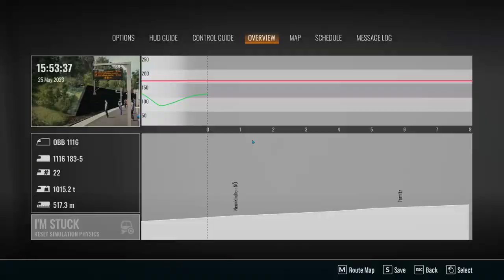Milkshake | Semmeringbahn | ÖBB 1116 | Train Sim World 4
Wild weather, temporary speed restrictions and unwanted visitors are causing mayhem on the lines.

NOTE: At the near end (well, when PZB e-brake came in), I did not know that when override was clicked, it remain clicked until the 'del' key was clicked. Sort of my fault for not knowing. So at 24:32, it happened, sorry everone :(

Scenarios do not have timestamps as anything can happen, only TSW services or TS Classic has timestamps.

Help us reach are sub goal of 5,000 by 30th of June, any help is greatly appreciated.

Loco : ÖBB 1116.

Train Sim World 4 : Semmeringbahn: Wiener Neustadt - Mürzzuschlag.

YOUR HOBBY – YOUR ADVENTURE – YOUR WAY

Feel the power of simulation in your hands. Experience immense velocity and express unrivalled creativity with Train Sim World 4! Expand your rail hobby and discover the raw emotion of driving a diverse array of iconic routes and trains. From training center to mountain pass, this is your journey.

RAIL SIMULATION FOR ALL

Learn the basics of operating a range of traction in the Training Center, which now features the Class 323 and 8F as well as the Class 66, meaning you can get to grips with diesel, steam and electric power, before taking to the rails of the real world. Play with trains that work for you, new difficulty ratings offer early insight into the complexity of content, and new settings eliminate trip-up areas, build your confidence, then master every machine.

FREEDOM TO CREATE

FREE ROAM! Pick any train you want and drive it wherever you want – you now have complete control over how to run routes in your way. Take a photo and make the memories last with PHOTO MODE and GALLERY – pause in the middle of the action and craft the perfect shot; the power is in your hands. Get creative with the upgraded SCENARIO PLANNER and LIVERY DESIGNER, which now feature additional tools and options to fine tune your personalised train experience. Share your hard work with other players through CREATORS CLUB.

Whether you are brand new to Train Sim World or a long-standing veteran, enter Train Sim World 4 in your own way – various paths and upgrade options are available to get you started. If you upgrade from a previous Train Sim World, your collection and profile progress come with you!

Key Features

Learn to drive realistic trains on detailed routes
Expand your knowledge on the Training Center
Put your skills to the test across engaging scenarios and varied timetables
Express your creativity with Livery Designer, Scenario Planner and Photo Mode
Choose your journey with Free Roam
Experience all Train Sim World 4 has to offer with new available content
East Coast Main Line: Peterborough - Doncaster with the LNER BR Class 801
Antelope Valley Line: Los Angeles - Lancaster with the Metrolink F125
S-Bahn Vorarlberg: Lindau - Bludenz with the ÖBB 4024
DELUXE EDITION: LNER Class A3 60103 Flying Scotsman
DELUXE EDITION: Railpool BR 193 Vectron (and Nahverkehr Dresden - Riesa)
Expand your collection with new upcoming and TSW Compatible content
SPECIAL EDITION:
Southeastern Highspeed: London St Pancras – Ashford Intl & Faversham
Linke Rheinstrecke: Mainz - Koblenz
LGV Méditerranée: Marseille - Avignon
Northeast Corridor: Boston - Providence
Your existing collection comes with you
Download size will vary depending on purchased content